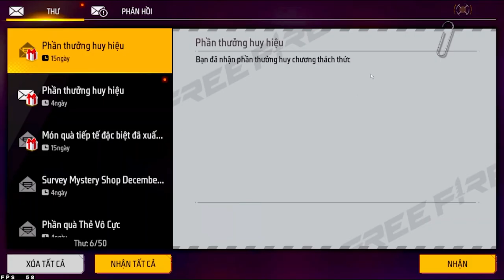Thật Bất Ngờ 90 FPS Đã Quay Lại Bluestack 5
Chào mừng bạn đến với video giải trí của Daodu.
DAODU làm video với chủ đề giúp ích cộng đồng,
mong muốn góp phần giúp cho xã hội ngày càng phát triển và văn minh.